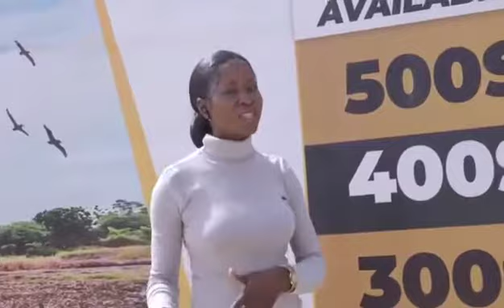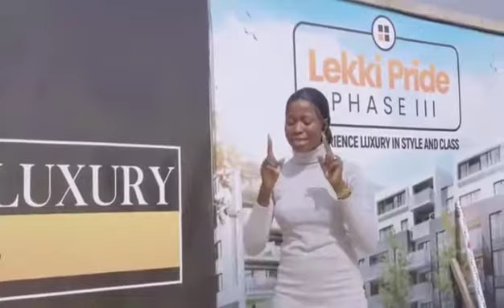Land for sale at Abraham Adesanya lekki, price of land in Lekki, how much is a plot of land in Lekki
Hot Land offer in lekki🚨🚨🚨

CLIENT SPECIAL INCENTIVE OF A TOYOTA CAMRY ON INITIAL DEPOSIT‼️‼️‼️

Lekki Pride 3

Buy and Build Dry Plots of Land  in a Fully Serviced Estate now on Sale ‼️

📍Abraham  Adesanya, Ajah

Title: C of O and Governors Consent

Current Promo Prices:

📌500sqm- N47m

📌400sqm- N36m

📌300sqm- N27m

Start with an initial deposit of N3m and spread payment within 12months.

Features:

👉 Gym
👉 Estate Mall
👉Family Wonderland
👉 24hrs Electricity
👉 24hrs Water supply
👉 24hrs Security
👉CCTV surveillance and so much more